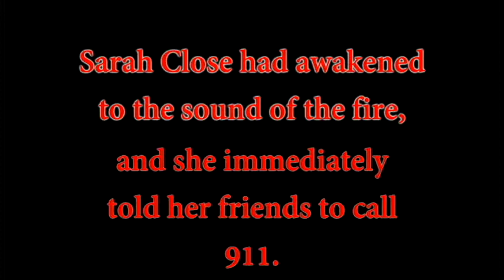+ Call to Action Hero ~Sarah Close